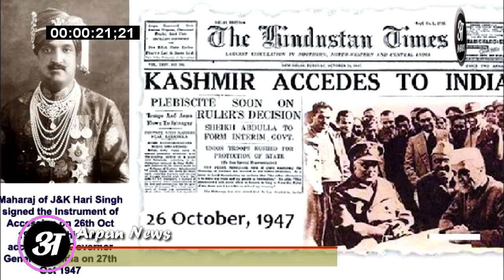Jammu Kashmir में Article 370 को हटाने पर देखिये क्या कहा कश्मीर की लड़कियों ने